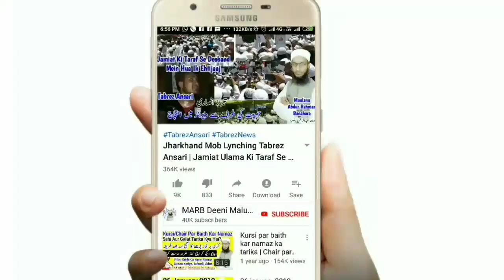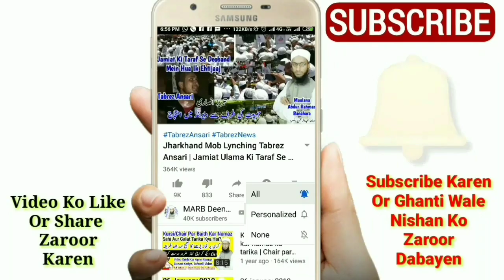Muharram Ke Mahine Mein Baal Aur Nakhun Katna Kaisa Hai || Mufti A.R Banahara || محرم میں بال کاٹنا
Muharram Ke Mahine Mein baal aur nakhun katna kaisa hai kya Muharram mein baal katwa sakte hain aur nakhoon banwa sakte hain new bayan muharram 2019 by Mufti Abdur Rahman Banahara MARB Deeni Malumaat

2⃣ WhatsApp Par Ham Se Judne Ke Liye Aap Apne WhatsApp Number Se Hamare WhatsApp Number Ko Apna Naam Aur Mukammal Adress Ke Saath Add Likh Kar SMS Send Karen,

3⃣ Koi Sawal Yani Masla Masaail Puchna Ho To Aap Comment Ke Zarya Puch Sakte Hain Ya Mufti Sahab Ke Number Par Call Kar Ke Puch Sajte Hain,

4⃣ Channel Ke Bare Mein Kuch Batana Ho Ya Aap Apni Video Dalna Chahte Hain Ya Koi Koi advertise karvana Chahte Hain To Rabta Kar Sakte Hain,